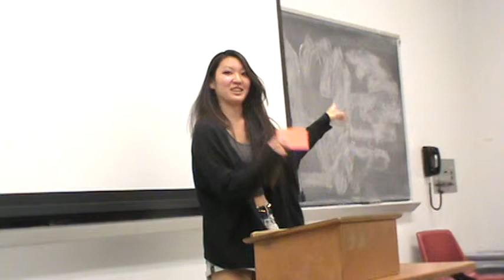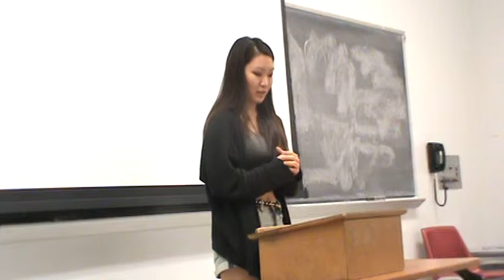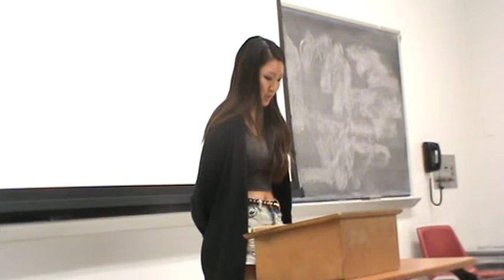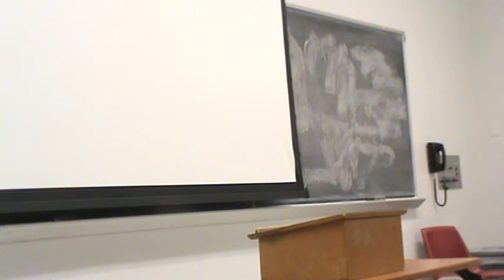Taylor COF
MW Fall 4:00 2013